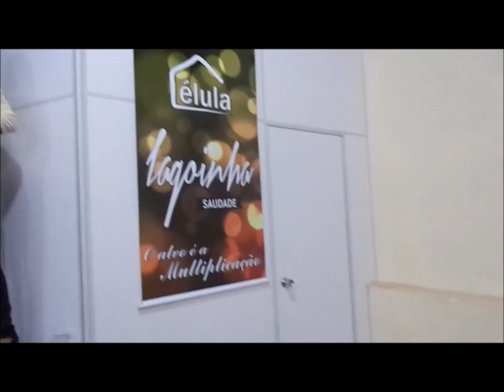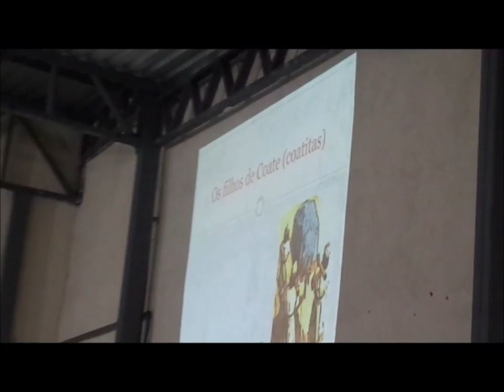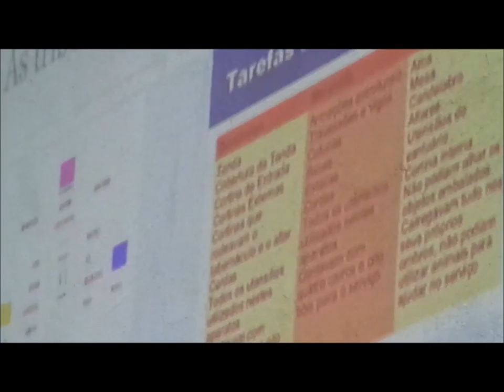Batista Lagoinha....... 22 Novembro 2015 - Lagoinha Saudade - B.H - M G Domingo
Jeová